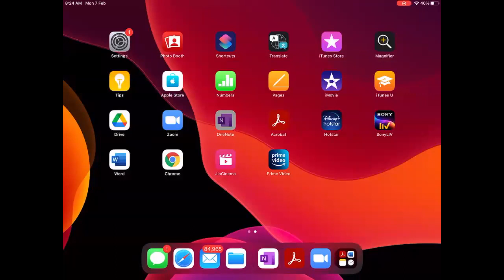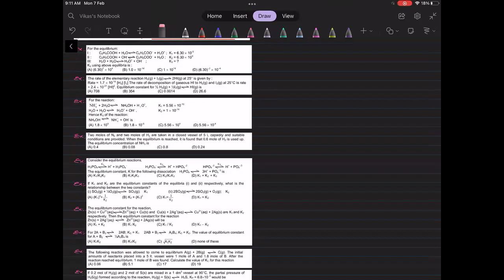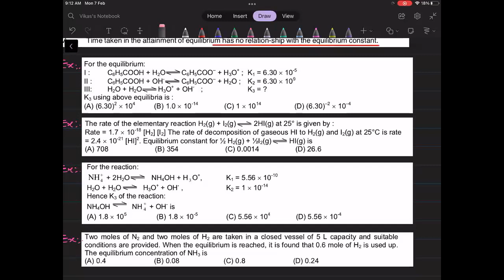LEC-3 Chemical Equilibrium